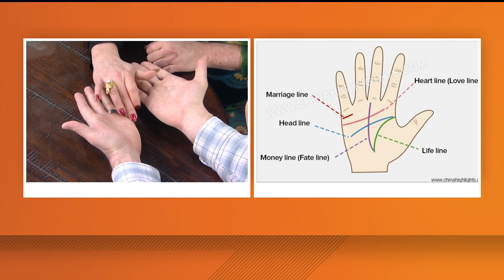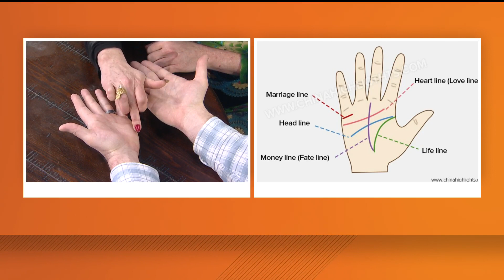Psychic & Holistic Gathering at the Midtown Global Market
Andrea Aydt of Spirit Communications & Co. joined KARE 11 Saturday to talk about the upcoming event.